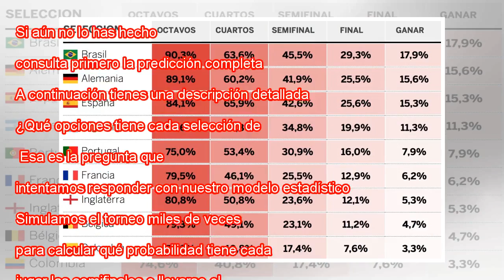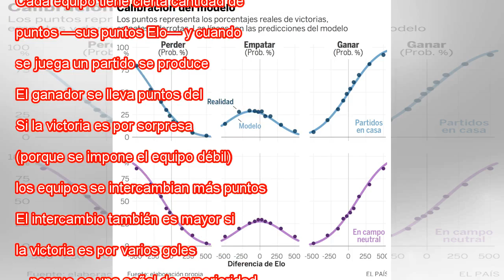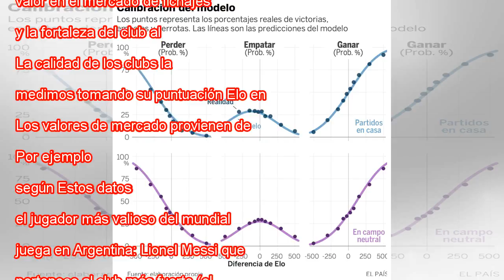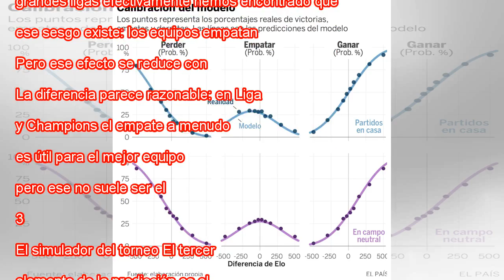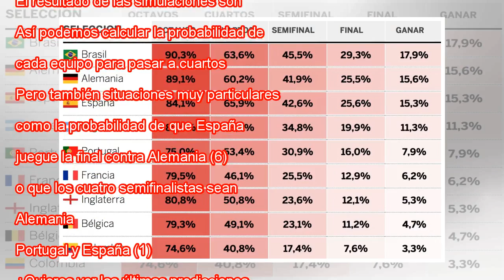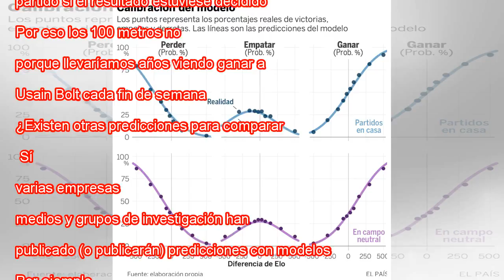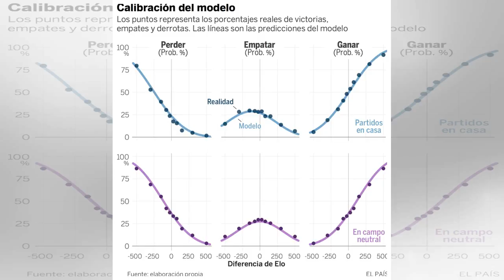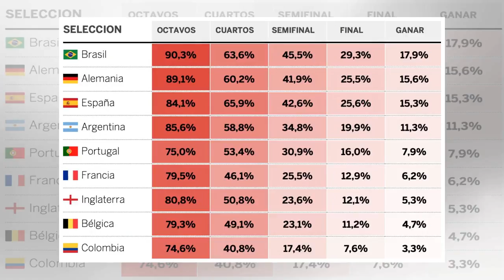¿Quién ganará la copa del mundo? Entonces hacemos la predicción de EL PAÍS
Si aún no lo has hecho, consulta primero la predicción completa. A continuación tienes una descripción detallada de cómo hacemos esa predicción. ¿Qué opciones tiene cada selección de ganar el mundial? Esa es la pregunta que intentamos responder con n...